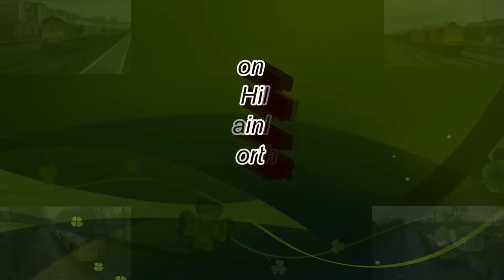Kensington Olympia Dudding Hill Acton Mainline Wandsworth Road 9 2 2013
I had a nice surprise on saturday we all went to Dudding Hill a place ive wanted to go to but never got round to it .hard to imagine that a scene like this still exsists in London .
66542 Lawley Street to Grain
67005 Wembley To Stewarts Lane.
59205 Acton To Hither Green
66945 Crewe To Grain
66165 Dollands Moor To Margam
66031 St Pancras To Angerstein
60019 Acton To Toton.
31465 Test Train
60015 Colnbrook To Lindsey
67006 Wembley To Dollands Moor